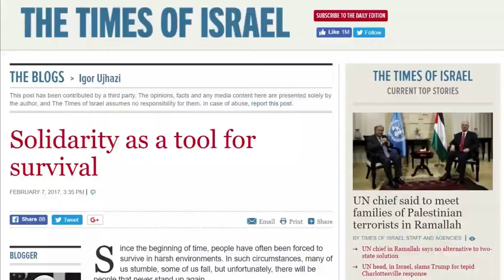World Jewish Congress Jewish Diplomatic Corps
The Jewish Diplomatic Corps of the World Jewish Congress (WJC JDCorps), is the flagship program of the WJC, and is a leadership development and diplomatic impact program.

At present, we have a cadre of 300 members aged 27 to 45 from 50 countries, who are already accomplished professionals in their own rights. Members, known as Jewish Diplomats (JDs), include lawyers, community leaders, social media experts, venture capitalists, university professors, marketing specialists, and entrepreneurs.

Our objective is to represent and strengthen the Jewish communities worldwide, to ensure that Jewish communities around the world have a voice in global affairs today - and for decades to come. WJC JDCorps activities focus on advocacy on WJC core topics, such as interfaith relations, combating the delegitimisation of Israel, antisemitism and Holocaust legacy, as well as safeguarding human rights and minority rights.